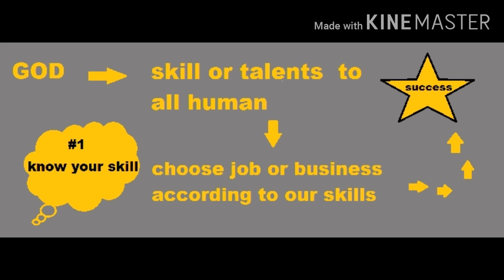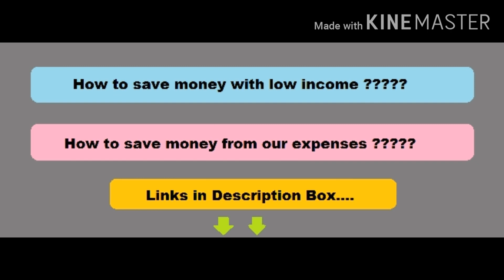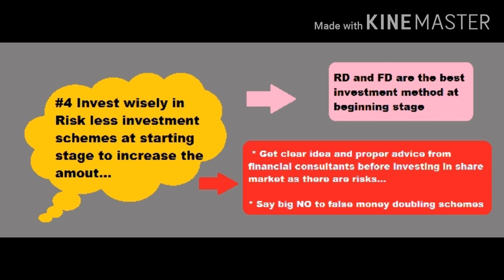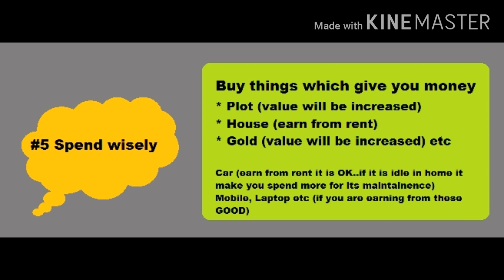How to become rich ?? பணக்காரர் ஆவது எப்படி?? Part 1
This video tells about how to become rich in our real life practically. This videos explains the five primary steps to do to become rich.